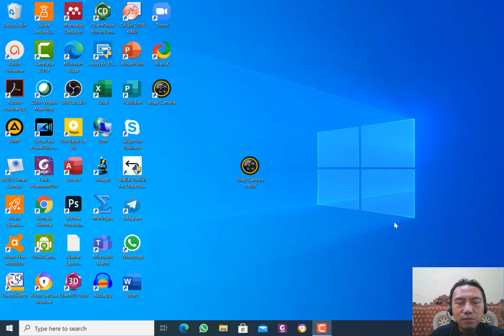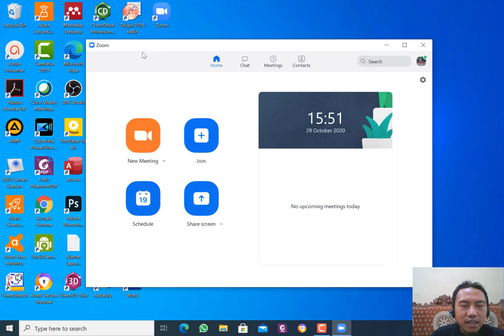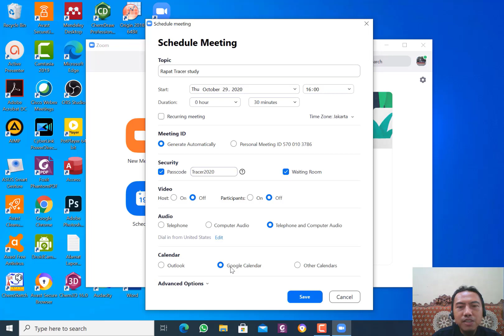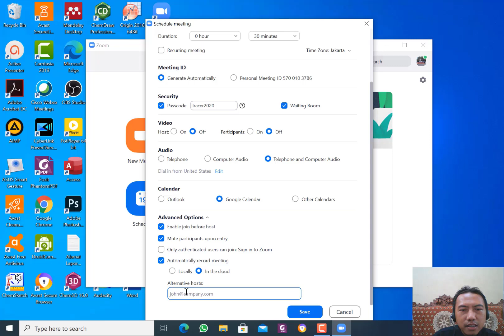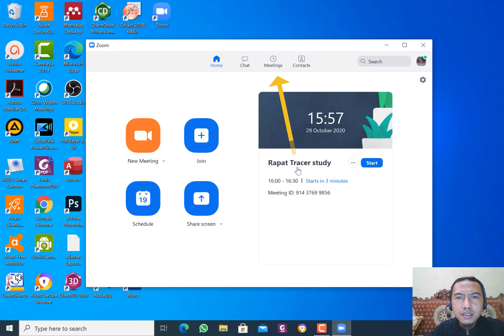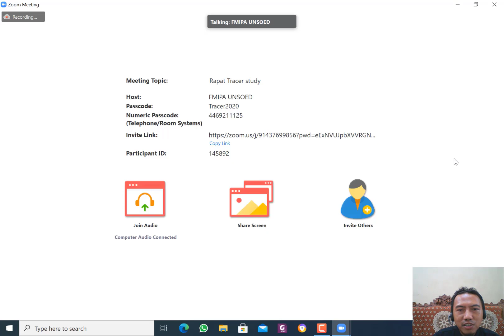Cara Membuat Jadwal (Schedule) Zoom Meeting di PC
Video ini merupakan video tutorial Cara Membuat Jadwal (Schedule) Zoom Meeting di PC. Zoom adalah aplikasi komunikasi menggunakan video dan audio yang dapat digunakan dalam berbagai perangkat baik seluler maupun desktop. Aplikasi ini banyak digunakan untuk melakukan tatap muka secara online (jarak jauh) dengan jumlah peserta yang banyak.
Tutorial ini ditujukan tutorial untuk dosen, tenaga kependidikan, atau mahasiswa, dan yang membutuhkan. Pembuatan jadwal meeting/ rapat kuliah/ kelas yang terjadwal memiliki keuntungan dalam mendukung kelancaran jalannya meeting/ rapat/ kuliah/ kelas. Meeting ID dan password dapat dishare jauh hari sebelum kegiatan tatap muka online.